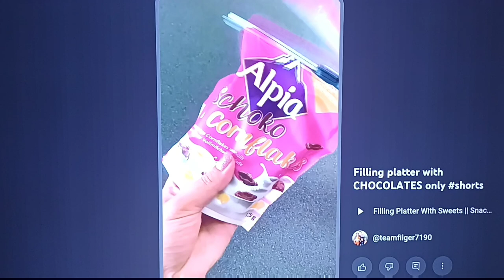6. októbra 2024